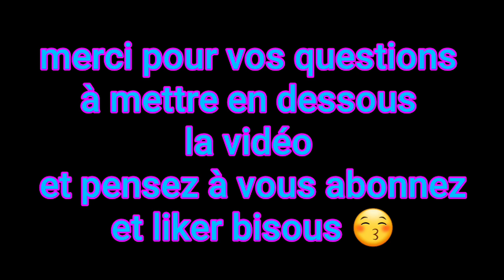FAQ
pensez à mettre vos questions sous la vidéo dans les commentaires.  merci

rester correct et pas de méchanceté. svp

date limite le 4 septembre 2023